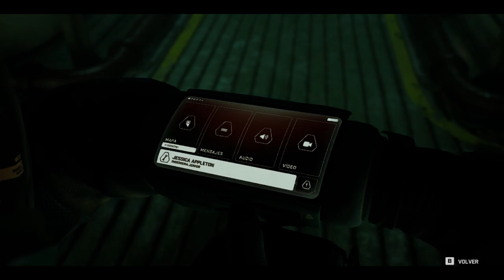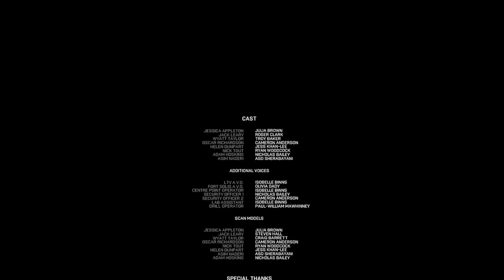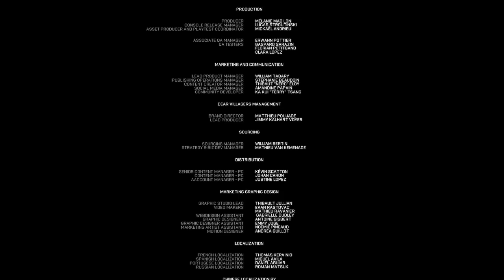Fort Solis - Capítulo 4 y Final - Desamparo - Gameplay - Español - Walkthrough - Suspense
Tras responder a una llamada de emergencia un tanto inusual procedente de una base minera, Jack llega al oscuro y desolado Fort Solis.
Ante las advertencias de una tormenta inminente, decide dirigirse al interior en busca de algún contacto. A medida que la noche avanza, la situación se complica, se descontrola y Jack comienza a descubrir lo que le ocurrió a la tripulación del lugar.
Pronto llegará la tormenta y nadie podrá salir, por lo que tendrá que resistir hasta la mañana.

Capítulo 4 y último del gameplay de "Fort Solis".
Juego de suspense y ciencia ficción desarrollado por Fallen Leaf y Black Drakkar Games y publicado en 2023.